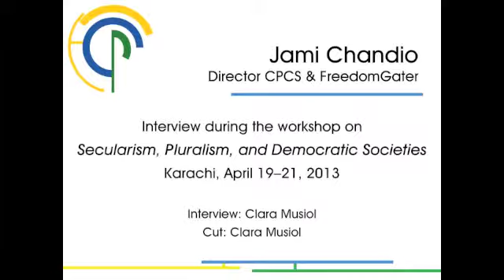What are democratic societies, Jami? - English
What are democratic societies, Jami?
The Sindhi Scholar Jami Chandio explains the idea of democratic societies.

Interview during the FreedomGate Pakistan (FGP) workshop on "Secularism, Pluralism, and Demoratic Societies." — with Nosheen Hussain and Jami Chandio in Karachi, Sindh, April 2013.